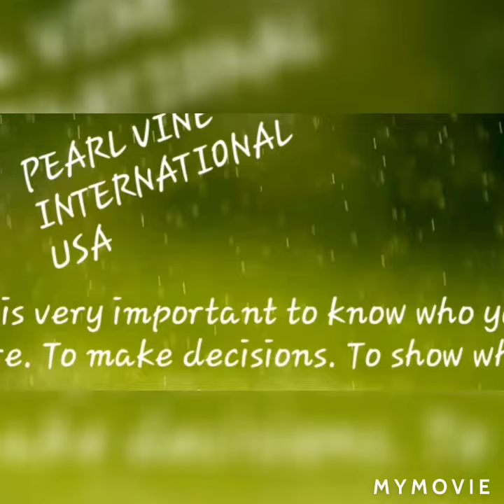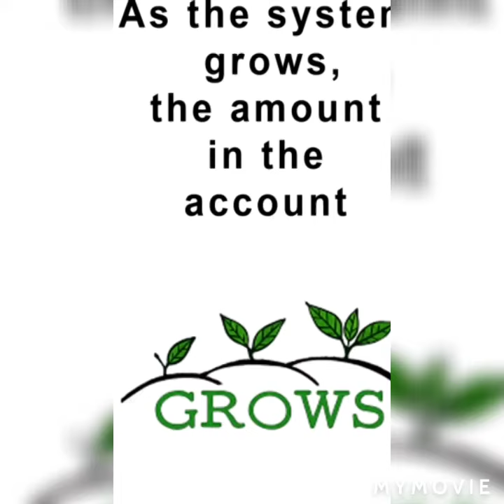Pearlvine International USA Robotic Software Systems.